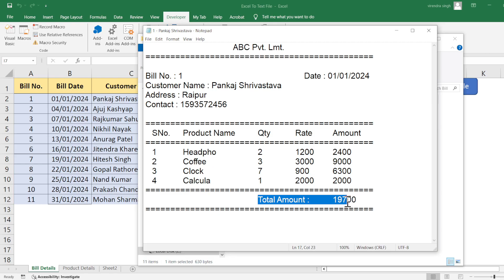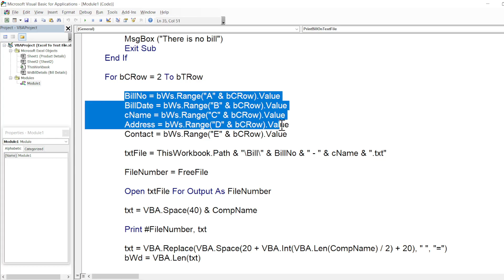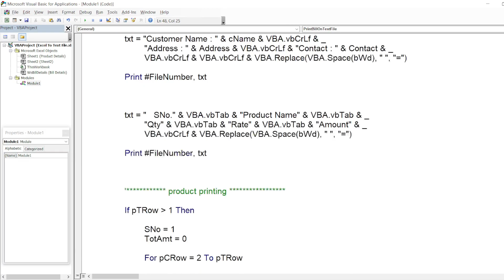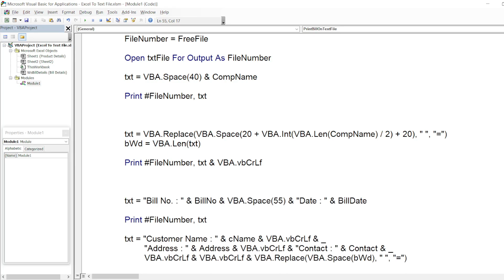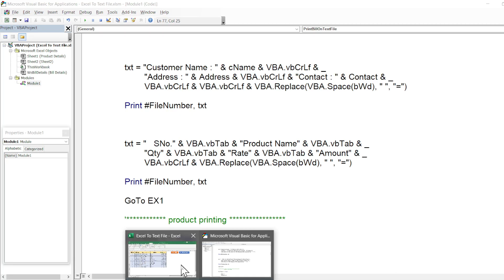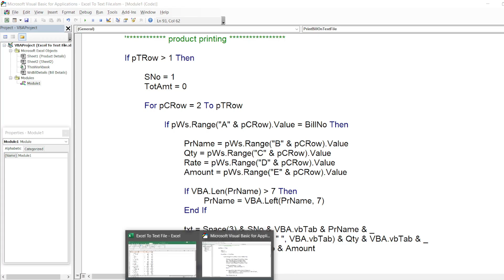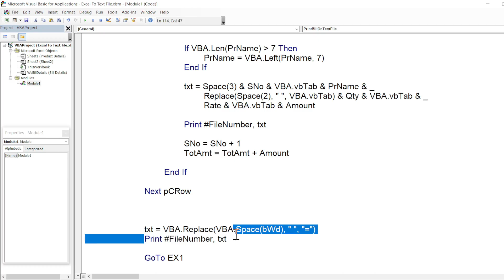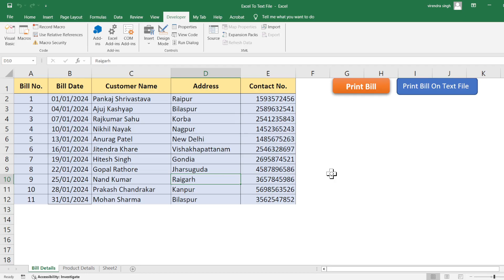Excel VBA To Export Data From Excel To Text Files (Notepad) | Transfer Data From Excel To Text Files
In this video, you can learn how to export data from excel to text files.